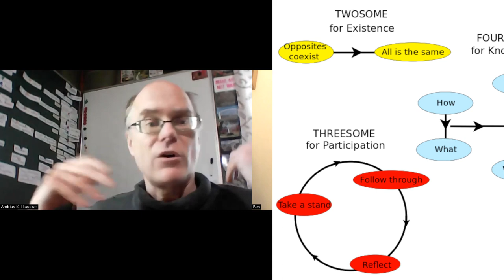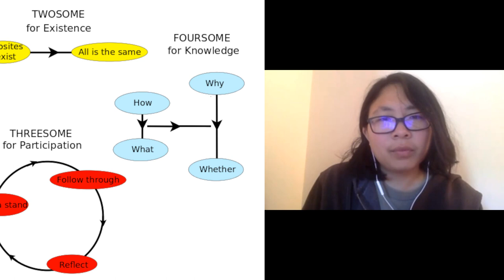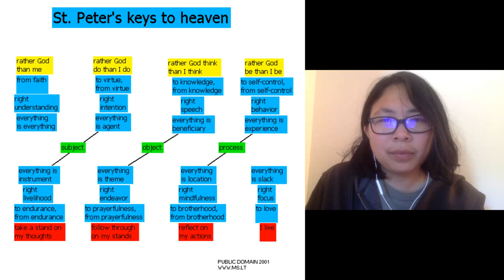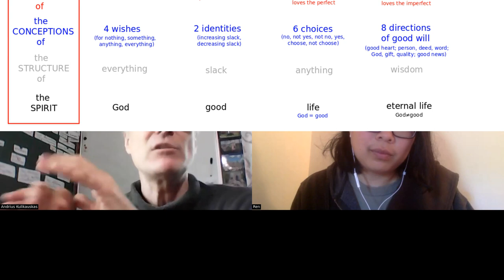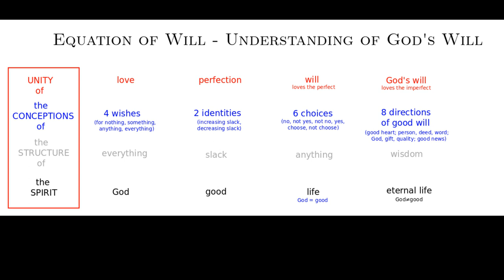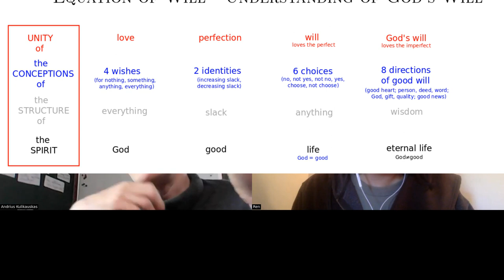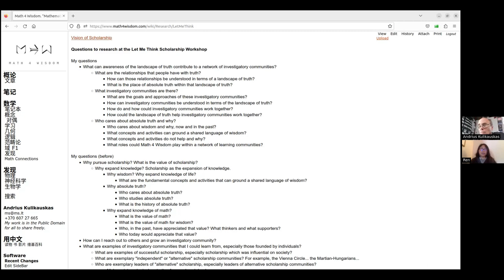Andrius opens up to Renshin about Absolute Truth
Renshin Lee is an advisor helping with the Let Me Think Scholarship Workshop in Oneonta, New York from June 4 to July 29.  I will be one of twenty participants.  We are working on alternative scholarly institutions of the future, including Math 4 Wisdom.

Renshin is a great listener.  I told her about my relationship with truth, and especially, absolute truth.  Typically, I am listening to others talk about their relationships with truth, as you can see from our playlist, Landscape of Truth

I also shared with her the questions that I will be investigating.

What can awareness of the landscape of truth contribute to a network of investigatory communities?
* What are the relationships that people have with truth?
* What investigatory communities are there?
* Who cares about absolute truth and why?

This is the first in a series of videos where I will be documenting what I learn before, during and after this Scholarship Workshop, both from my investigations and from my self growth.

0:00 Andrius talks about the Let Me Think Scholarship Workshop, and Math 4 Wisdom Outreach, and introduces Renshin Lee
2:45 MAPLE = Monastic Academy for the Preservation of Life on Earth. Renshin has lived there for four years in Vermont. And before that, in the Rationalist community in the Bay Area.
3:55 Andrius's Questions to Research.
8:15 Renshin: Why are some people drawn to absolute truth? Why is that rare? It requires a certain level of desperation. An internal drive to swat away every other distraction, which takes a lot of effort.
10:50 Andrius's experience organizing independent thinkers
13:30 Andrius engaging God as a child on his quest to know everything
14:55 Andrius being "functionally sane"
16:00 Appreciating Joshua Meyers allowing Andrius to stay longer in the US to do a M4W tour.  Andrius wanting to meet his fellow investigator John Harland in California and his foil Kirby Urner in Oregon
17:30 Clear leadership so that others can likewise act as leaders
18:20 Individual experience vs. group experience
19:00 Visiting MAPLE in Vermont. They are looking for a network of wisdom focused investigatory communities based on principles compatible with Buddhism, open to non Buddhists.
20:30 The importance of absolute truth for Renshin and for Buddhism
22:00 The eightfold way.
25:00 Renshin: Andrius is good at finding patterns needed for reality and patterns in Scripture. Is that what he means by absolute truth?
26:20 Andrius: Imagining God's point of view.
28:15 Renshin: What is the content of the absolute truth? Andrius: God does not have to be good.
30:00 God's will as love of the imperfect.
33:20 How Andrius came to the realization, after twenty years, that God does not have to be good, by studying the Gospel of John, Jesus's algebraic thinking
37:40 If we had a holy language, each person should have their own testimony and express it in that language
38:20 It would be a huge win to engage the Buddhist civilization based on absolute truth
39:10 Renshin appreciates Andrius delineating his personal, analytic, "thinky" path to truth
40:00 Renshin takes the other approach, mystical, clearing away the nontruth. Andrius: Is that basically the same method, focused on abstraction? Renshin: For me, it's focusing on the breath.
41:00 Andrius could try to take up some basic Buddhist practices for the sake of being able to translate understandings, and learn surprise things. The idea of going to MAPLE.
43:00 The idea of Phase 2, Math 4 Wisdom outreach, to find people who care about absolute truth, perhaps people on the margins.
46:30 Renshin's warning is that this path demands integrity because the mind can think literally any thought and most thoughts are not true thoughts. Need some connection to the truth.
47:45 Understanding the limits of internal logical consistency, as with Godel's incompleteness theorem.
48:20 Andrius's understanding of his own deepest value, living by truth, and the scopes for truth.
50:15 Ideas that can be expressed in the language of absolute truth or not.
52:20 If I am devoted to truth, then the spirit will flow in me without a problem. That's not my problem.
54:30 Good as the way of committing to truth
56:45 Ending with a prayer. Renshin chants a Tibetan chant.